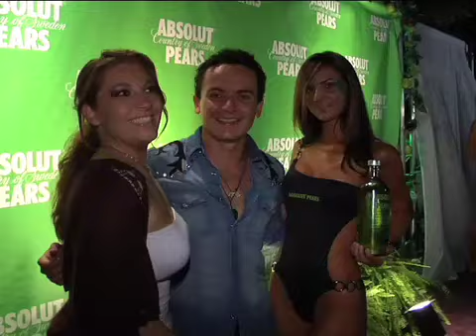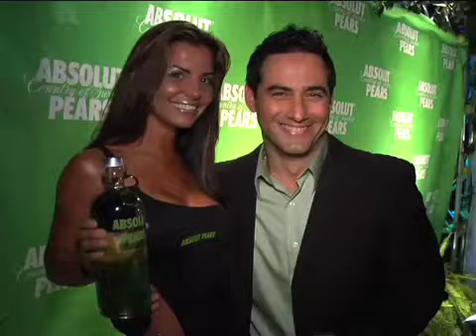ABSOLUT PEARS - Launch Event - Miami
"Isla de Peras" launch event for ABSOLUT PEARS in Miami with special performance by Latin GRAMMY winner, Fonseca.